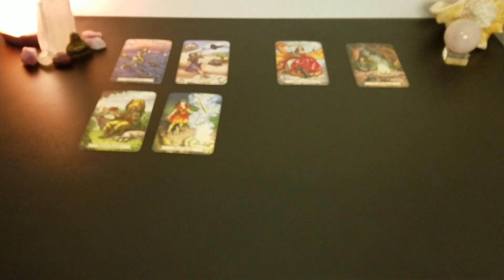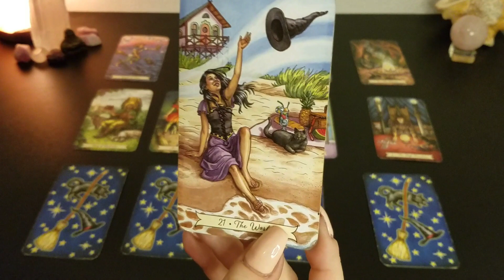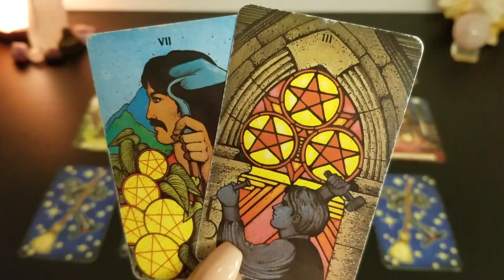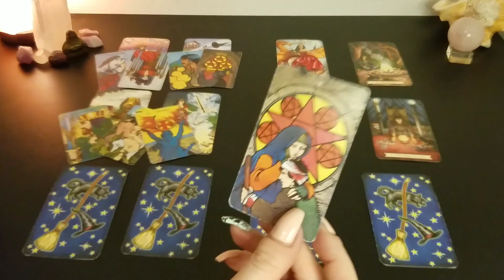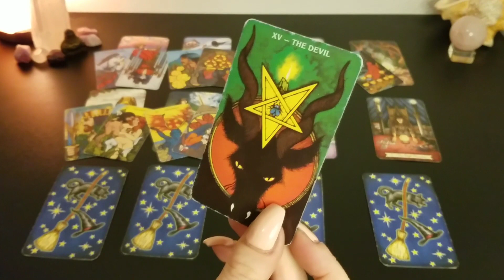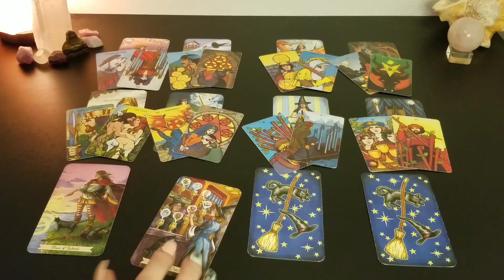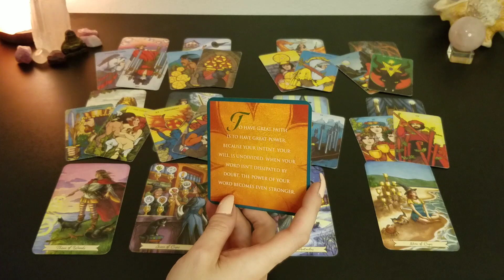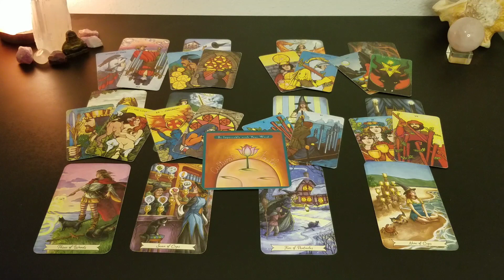♓️ Pisces | They need to step up or your walking away | 🦁 Lions Gate 📚